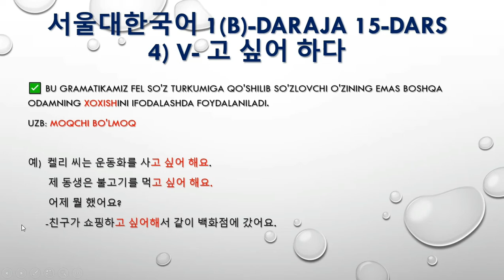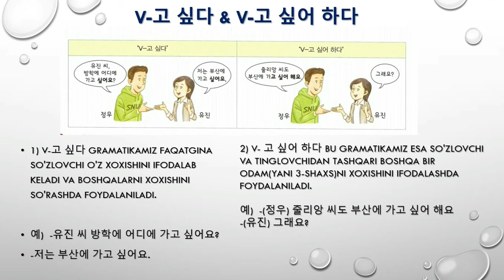019. 서울대한국어 1(B)-DARAJA 15-DARS. 문법 4) V-고 싶어 하다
4) V- 고 싶어 하다

✅ Bu gramatikamiz fel so'z turkumiga qo'shilib so'zlovchi o'zining emas boshqa odamning xoxishini ifodalashda foydalaniladi.

UZB: moqchi bo'lmoq

예)
켈리 씨는 운동화를 사고 싶어 해요.

제 동생은 불고기를 먹고 싶어 해요.

어제 뭘 했어요?
-친구가 쇼핑하고 싶어해서 같이 백화점에 갔어요.

V-고 싶다 & V-고 싶어 하다

1) V-고 싶다 gramatikamiz faqatgina so'zlovchi o'z xoxishini ifodalab keladi va boshqalarni xoxishini so'rashda foydalaniladi.

예)
-유진 씨 방학에 어디에 가고 싶어요?
-저는 부산에 가고 싶어요.

2) V- 고 싶어 하다 bu gramatikamiz esa so'zlovchi va tinglovchidan tashqari boshqa bir odam(yani 3-shaxs)ni xoxishini ifodalashda foydalaniladi.

예)
-(정우) 줄리앙 씨도 부산에 가고 싶어 해요(bu gapni 정우 유진ga aytyapti)
-(유진) 그래요?